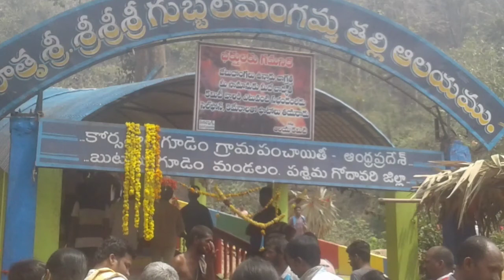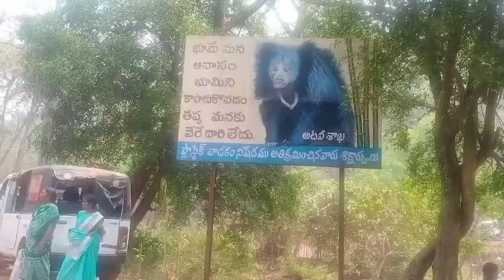గుబ్బల మంగమ్మ ఆలయం || మా అన్న ఎందుకు అలా మాట్లాడడు || Temple vlog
Hi
Friends
Gubbala mangamma Temple  vlog
dont miss it
Anusha Telangana vlogs
youtub channel
ok
by friends